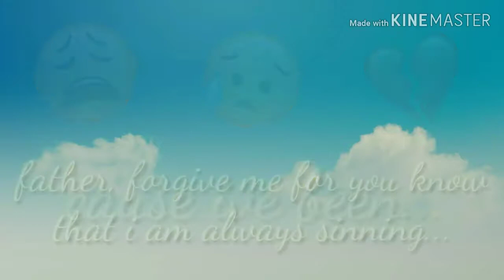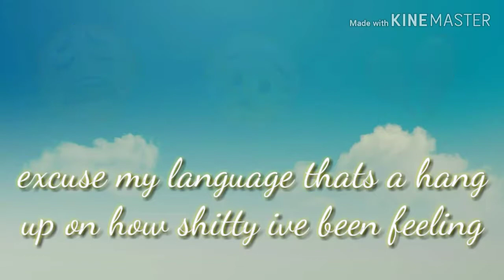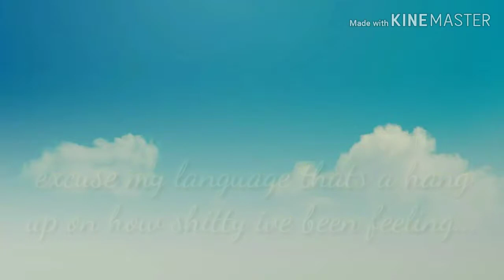I D O N T W A N N A K N O W H E R \\by: timmies(ft. Shiloh)//